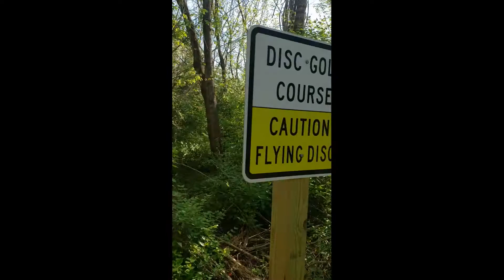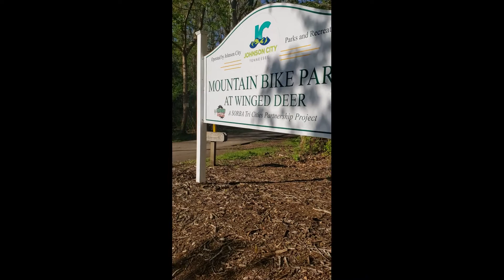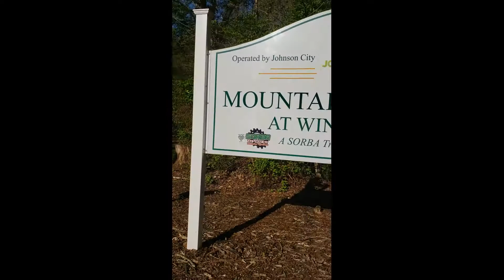Wing Deer Park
We love Wing Deer Park.  It has so much to offer.  Trails, walking and hiking.  It is a SOBRA approved mountain bike area.  Softball, soccer fields, lot's of tournaments in season.  Batting cages, basketball goals, Have a picnic!  Boat lauch, recycling, Disc golf.  You name it, Wing Deer has it.